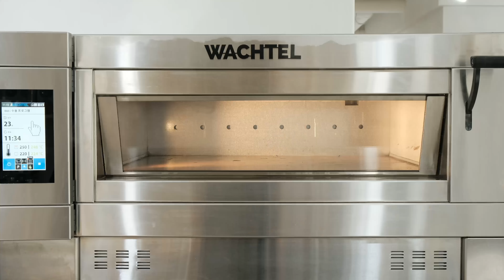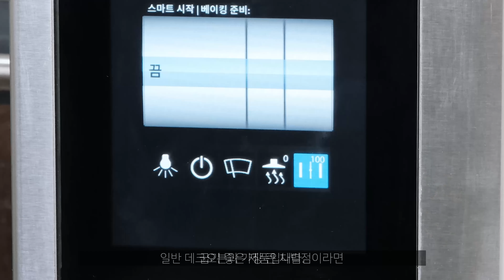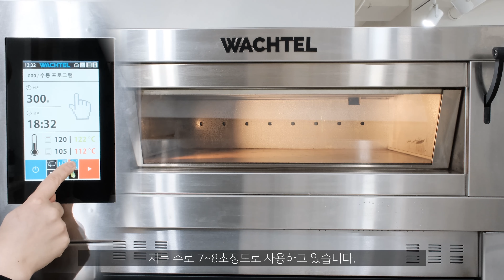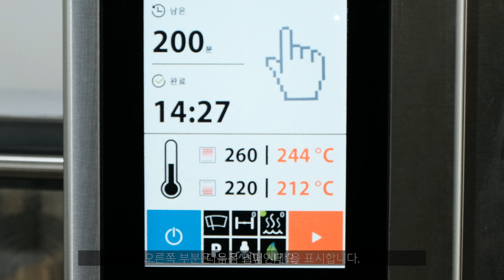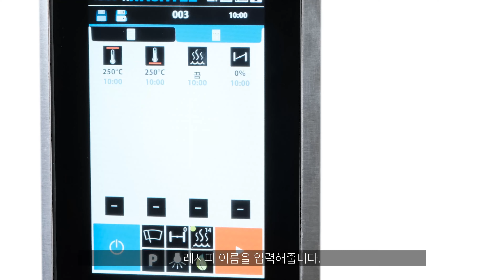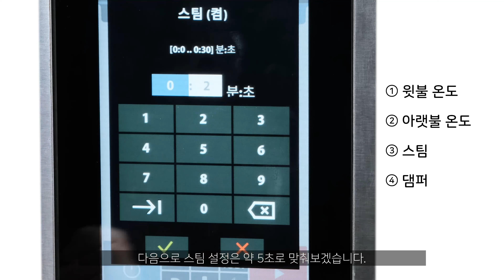박텔 오븐 사용법(하드계열 빵 굽기 좋은 오븐) How to use Wachtel oven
박텔 오븐 사용법
안녕하세요 : ) 하드계열 빵 굽기 좋은 오븐, 박텔 오븐에 대한 소개와
사용 방법에 대해서 핵심적인 부분을 설명해드리기 위해 영상을 제작하였습니다.
* 본 콘텐츠는 박텔 오븐으로부터 콘텐츠 제작을 지원받았습니다.

영상에서는 프로그램 설정 방법을 알려드리기 위해
온도가 낮게 설정되었는데요,

하드계열 빵을 구우실 때는
바게트는 대략 윗불 250, 아랫불 240
그리고 캄파뉴는 윗불 255, 아랫불 240으로 설정하시면 됩니다.
스팀과  댐퍼 등은 설치된 환경과 원하시는 베이킹의 정도에 따라 다르기 때문에 테스트 해보시고 설정하시면 됩니다 : )

바게트를 일반 오븐과 박텔오븐에 구워서 비교하는 영상은
아래에서 확인 가능하세요.

3월 중순부터 채널 명이 Bakney로 변경될 예정이라,
영상의 마지막에 선 반영 되어있으니 참고 부탁 드릴게요.
감사합니다.

How to use Wachtel oven
Hello :) Introducing you the Wachtel oven,
which is good oven for baking hard crust bread(Baguette, Sourdough bread)
We made a video to explain the essential part of how to use it.

If you set the temperature with this Wachtel oven,
Baguette is about 250 top and 240 bottom.
And Sourdough bread can be set to 255 at the top and 240 at the bottom.
Steam and damper are different depending on the installed environment and depend on the type of bread you want, so you can test and set it :)

A video comparing baguettes baked in a regular oven and a Wachtel oven is

The channel name will be changed to "Bakney" from mid-March.